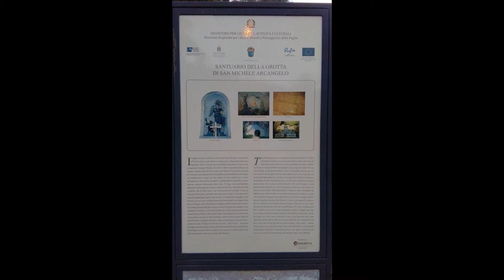Santuario della grotta di San Michele Arcangelo in Cagnano Varano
La grotta di San Michele è una cavità naturale sita su un'altura poco distante dal lago di Varano nel comune di Cagnano Varano.
Scatti da cellulare in data 22 luglio 2016